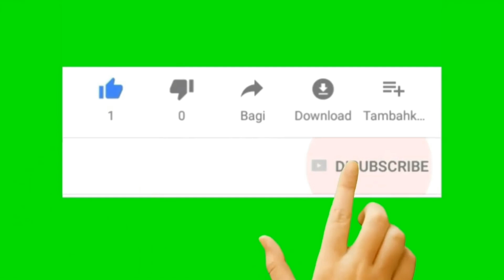Cara mudah mengatasi Kulkas 2pintu,diatas dingin dibawa tidak.Karya Roslin Tehnik